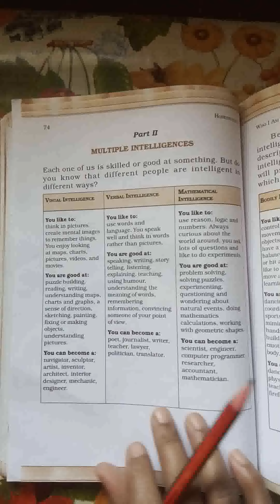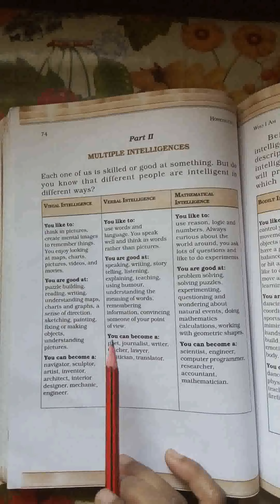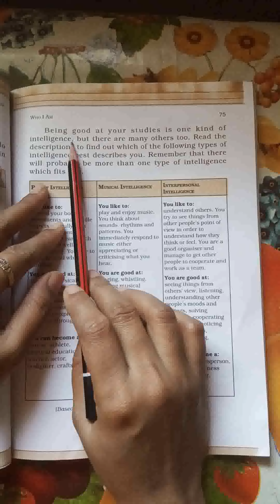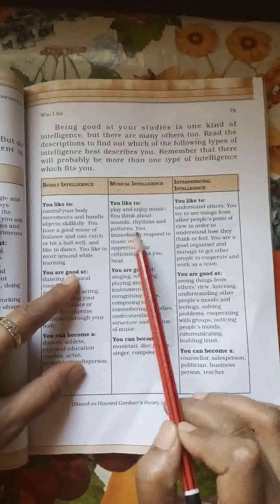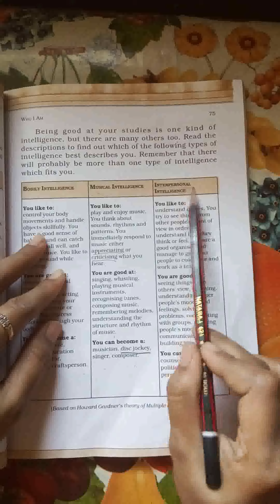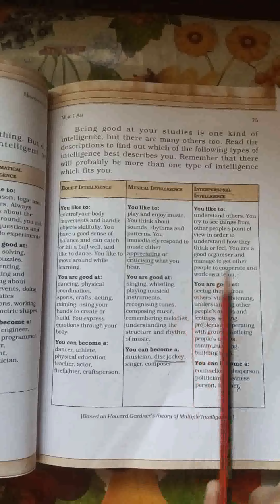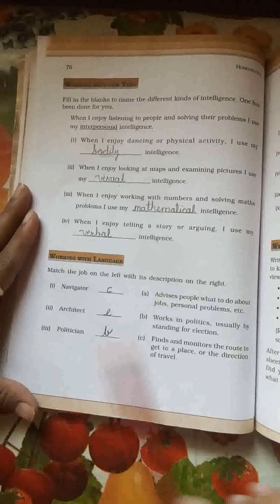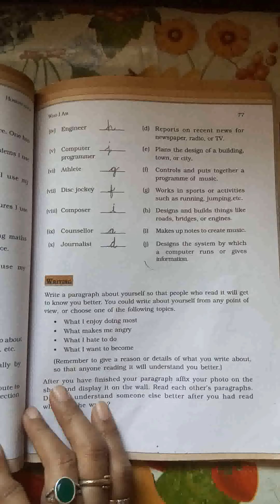Std-6 Eng.medi. sub-Eng. (Honeysuckle) ch-6 part-3 by Firdosh shaikh